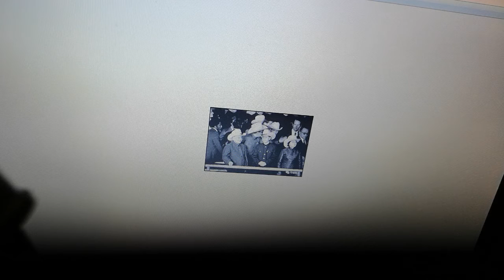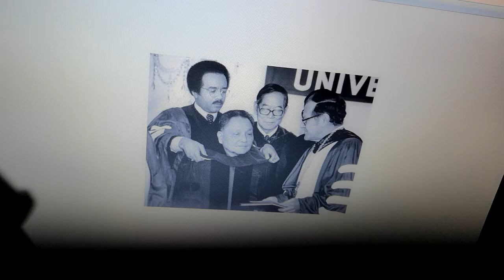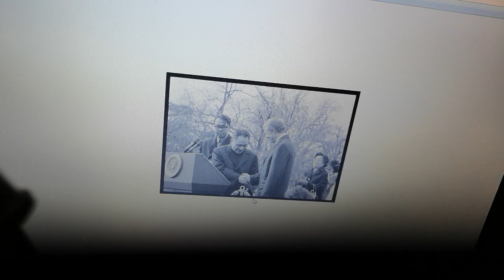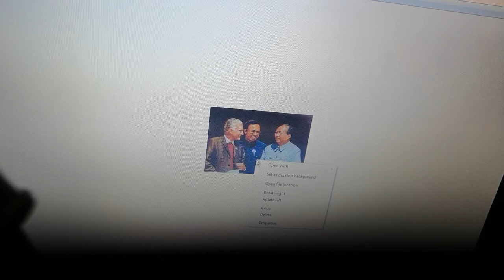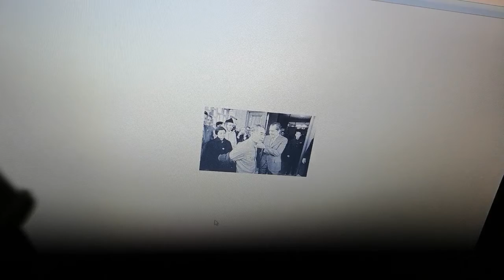邓小平韬光养晦的照片（一个说话大声的中国人128）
我猜啊，小平同志也不想那样啊，赫鲁晓夫在美国人面前还是站的直挺挺的
可是，为了美国不改主意，跟苏联死磕，把苏联磕死，小平同志忍辱负重啦